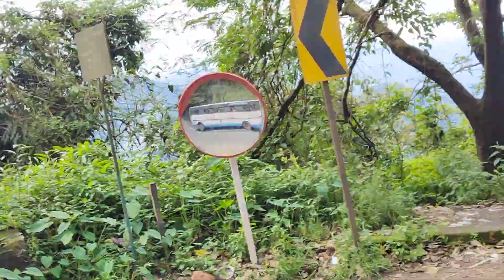Kerala waynad beautiful place